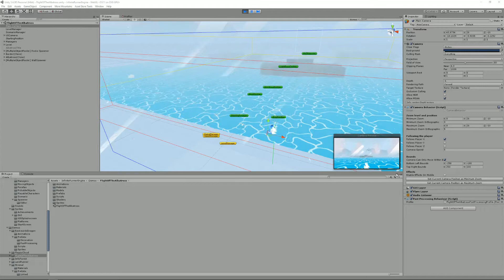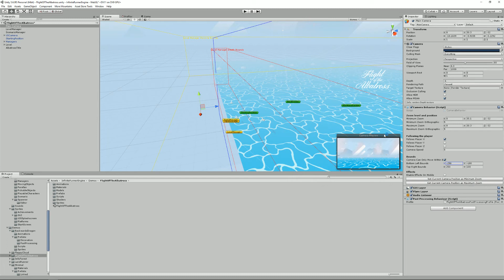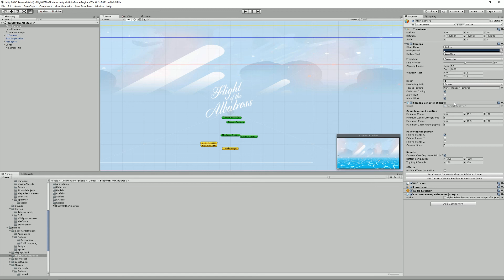Infinite Runner Engine Tutorial : Camera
This tutorial explains how camera work in the Infinite Runner Engine, and how you can tweak them to suit your own needs.

The Infinite Runner Engine is a Unity 2D + 3D Endless Runner Kit, available on the Unity Asset Store

It's a highly customizable, optimized and easy to use solution that will provide you with everything you need to create your very own endless game. It comes with a bunch of complete game examples, in various gameplay styles (platformer, lane runner, etc...). Completely mobile and other touch devices ready, it's never been this easy to create endless games.